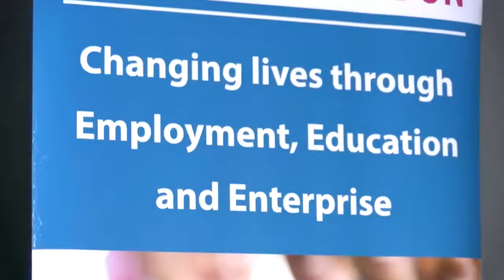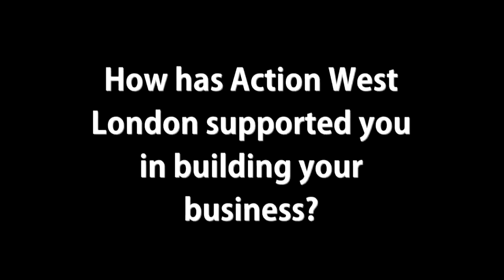Action West London - MYP Charity Video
MAMA Youth Trainees of Autumn 2019 reached out to charities in London to help create a video for them and to give help to our communities.